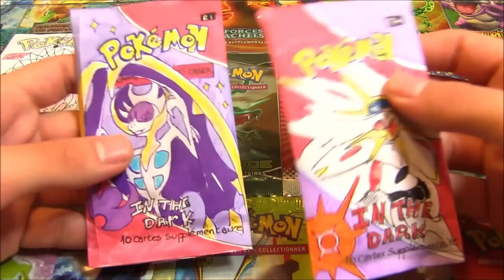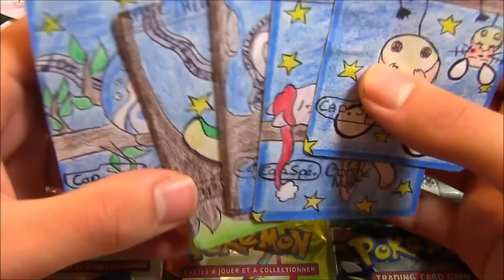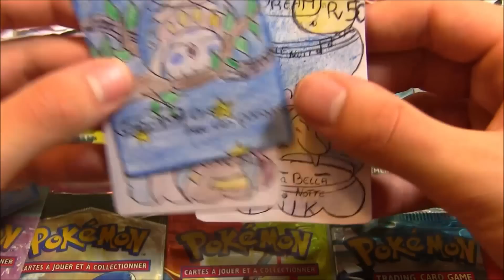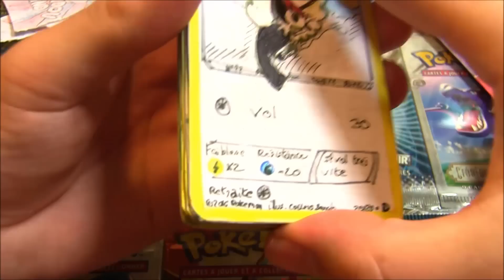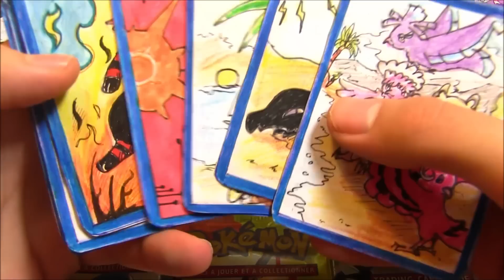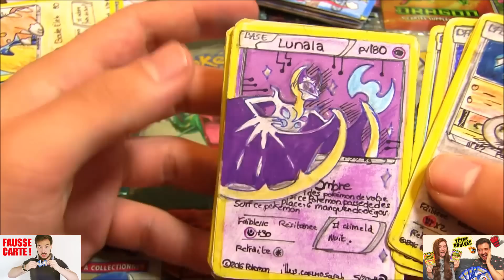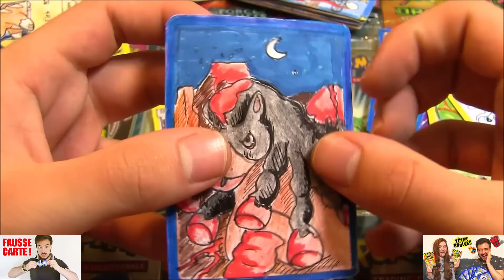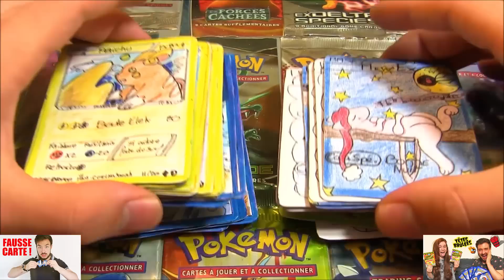Ouverture de 4 Booster Pokémon Pokemon soleil et lune FAIT MAIN INCROYABLE !!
Ouverture booster Pokémon soleil et lune fait main incroyable !

Hey les amis ! On se retrouve pour une ouverture de booster Pokémon fait main spéciale Pokemon soleil et lune ! ET une edition tres spéciale ! :D

Pour voter il suffit de mettre un Enorme pouce bleu, commenter et etre abonné ! :D

Laisse un BIG POUCE BLEU si ça t'a plu ! :D

Plein de bisous à vous !

David